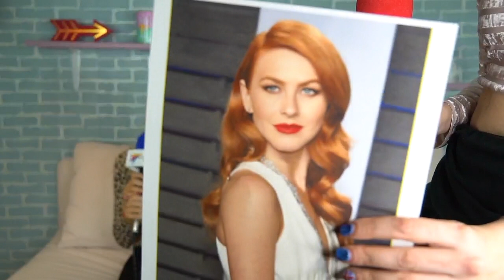Oscars 2018 Recap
Fashionably Latte Ep. 2 - Oscars Recap!

Highlighting our most memorable fashion looks including:
Nicole Kidman Tiffany Haddish Adam Rippon
Paris Jackson Julianne Hough The Darkest Hour